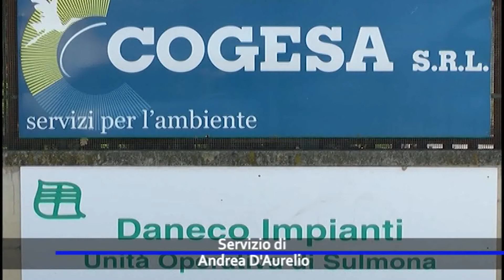MIASMI DISCARICA, RISTORE AMBIENTALE PER MONITORAGGIO MOZIONE MINORANZA